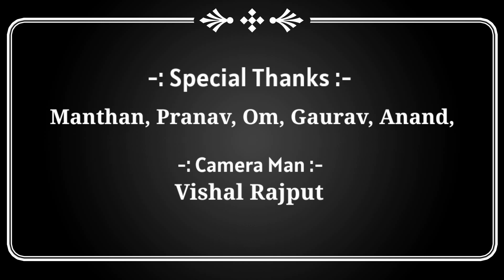Jhund Cover Song 🎶। Prathamesh Rajput Vision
( Jhund )

Cover Song by = Prathamesh Rajput
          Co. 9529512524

    Prathamesh Rajput

       -: Editing & DOP :-
     Prathamesh Rajput

       🙏 Special Thanks 🙏
Manthan, Pranav, Om, Gaurav, Aanand

        -: Cameraman :-
         Vishal Mahale

my status is acting
Prathamesh Rajput Vision

Lyrics - Ajay Atul
Singer - Atul Gogavle
Film - Jhund
music = T-Series

Attitude song,  Silent song
Teri Yaari
Cover song
album song hindi
Akshay Kumar
Jkk entertainment
Ajay Mali
Vicky Patil
Jai bhim song
14 April status
14 April songs
rajputstatus
maharanapratap songs
Dr.ambedkar songs
Aahirani
Aahirani comedy
Khandeshi
Comedy videos
Aahirani tadka
Funny sound effects
Pushpa trailer
Prithviraj chohan full movie
Prithviraj chohan
Salman khan
Rajput Akta
Rajputana
Maratha
Teri Yaari Cover Song
Love Song
Aapli Yaari song
Sony Sab
Prashant Nakti Official
Pyar tune kya Kiya
Crime petrol / Crime Alert
Crime series
Nadkhula Music
Actor
Acting
Love story
Pushpa songs
Pushpa full movie in hindi
Pushpa
Prathamesh Rajput